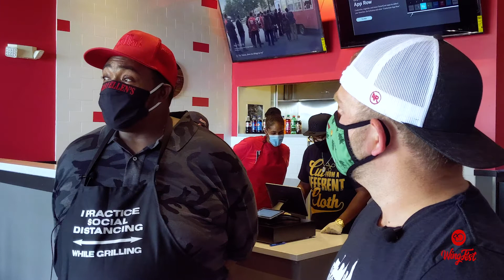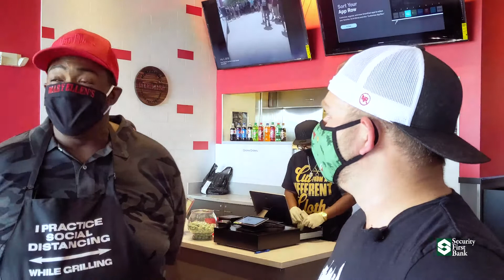Mary Ellen's | Wingfest 2020 in Lincoln, Nebraska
Another exclusive vendor for the 2020 Wingfest in Lincoln Nebraska!

Proceeds go to United Way of Lincoln and Lancaster County

Lincoln Select Real Estate Group
6301 S 58th St, Lincoln NE 68516